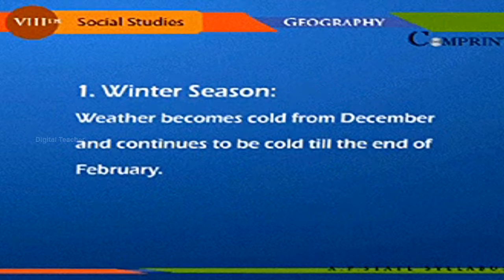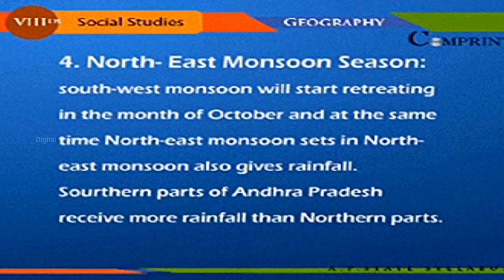Climate of Andhra Pradesh | 8th Class Social | Digital Teacher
Climate of Andhra Pradesh, 8th Class Social Subject. AP And Telangana State English Medium syllabus Online by Digital Teacher.